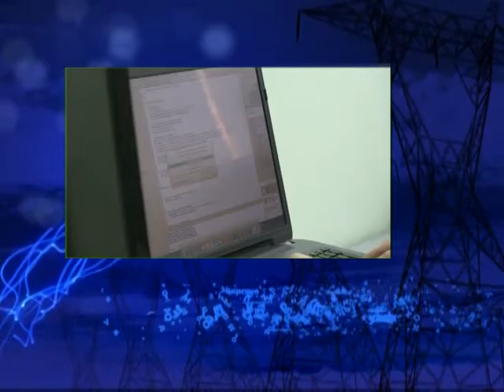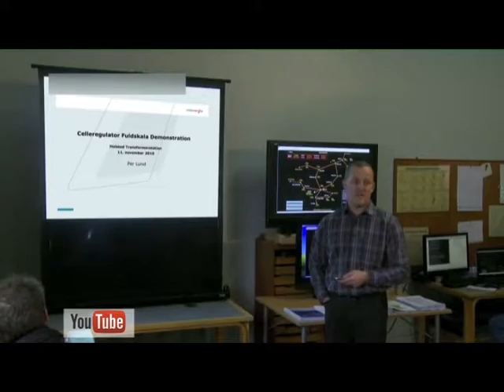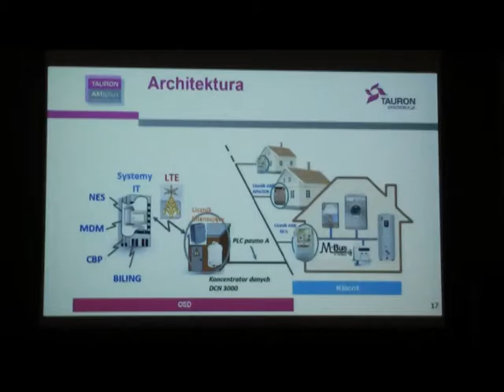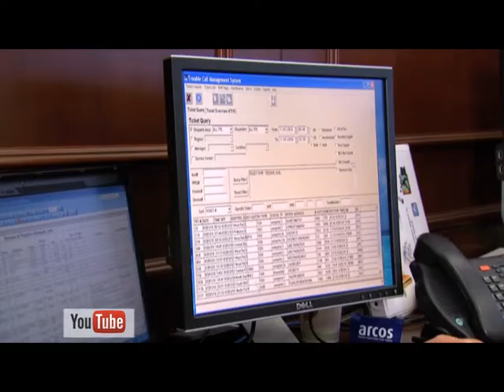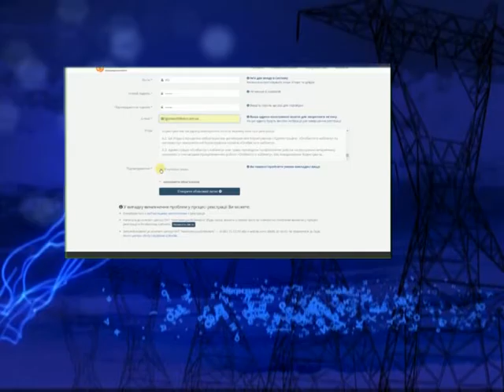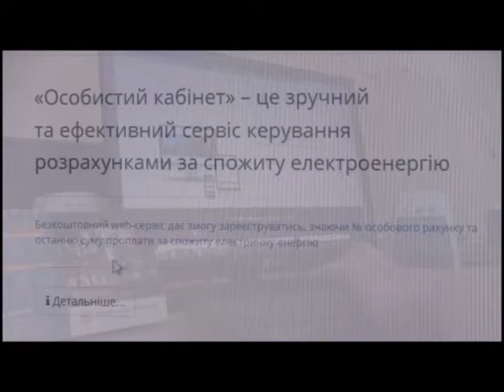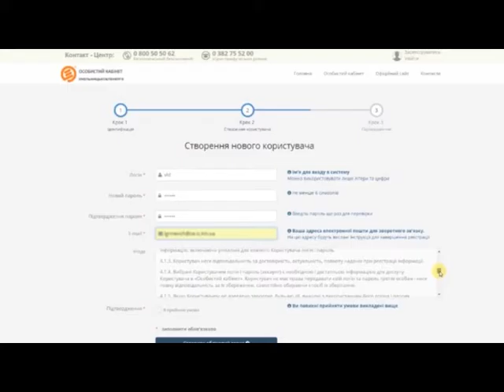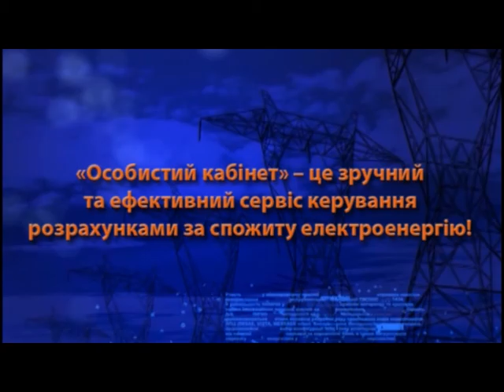Тиждень енерго (Наші в Польщі) 25.02.17